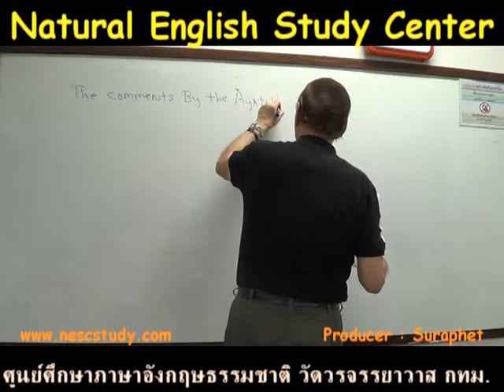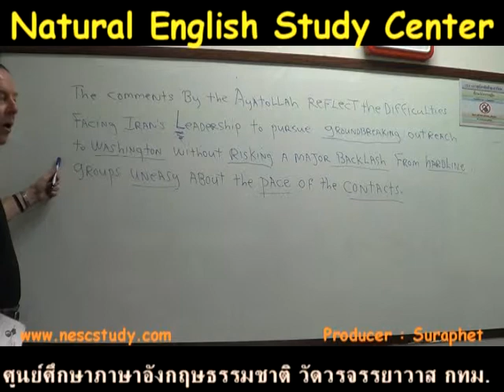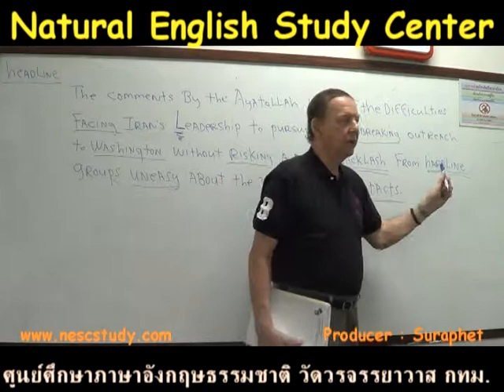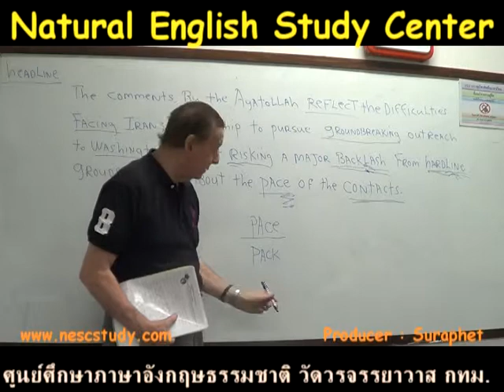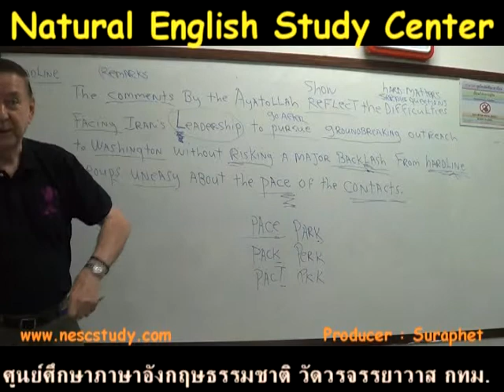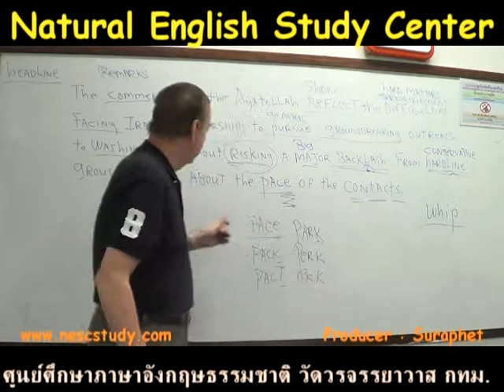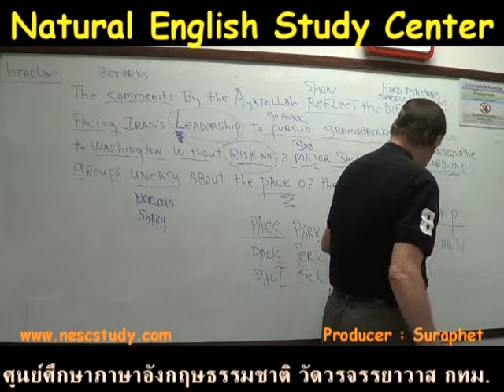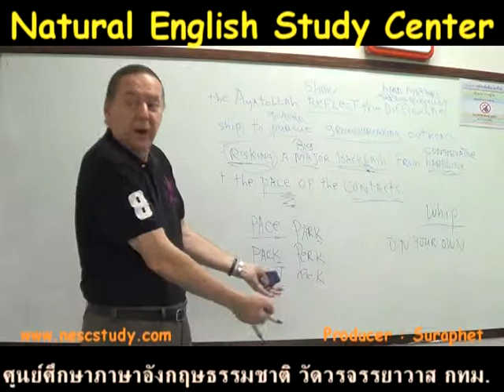suraphet 2346 English Teaching Teacher Jim, USA, 2013